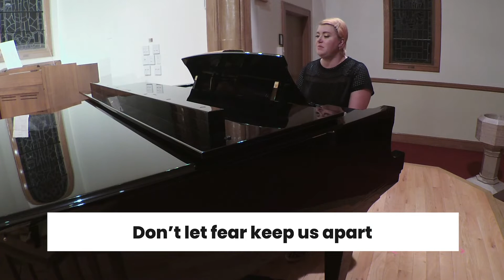GPC: 05.03.20 Virtual Worship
Peace and prayers! Join us to celebrate virtual worship.
We will continue our series "Living in Harmony". We will explore the principles of the Sermon on the Mount and how to live with integrity as people created in the image of God.